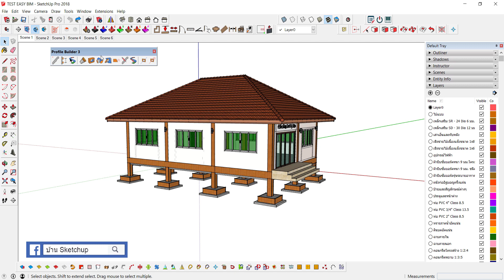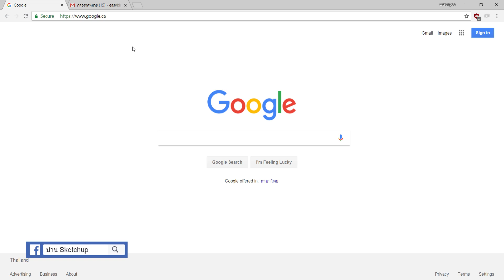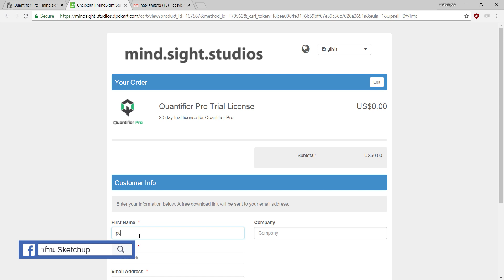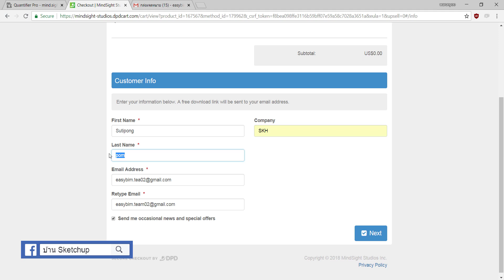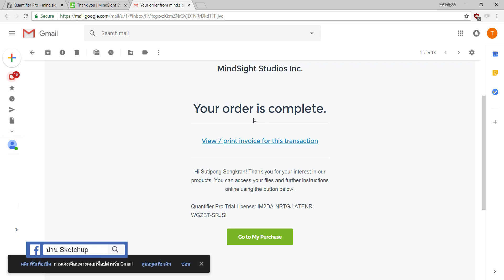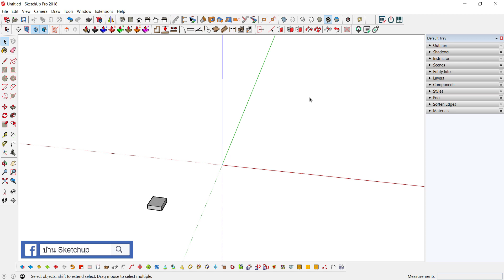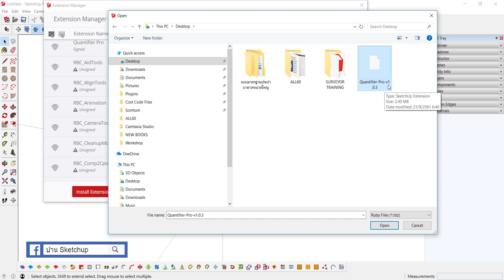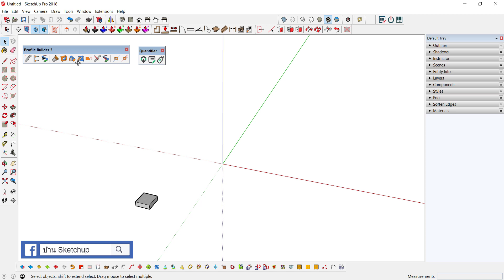พื้นฐานการใช้งาน SketchUp และ Quantifier Pro - ตอนที่ 01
สนใจเป็นเจ้าของ Profile Builder 3 และ Quantifier Pro สอบถามข้อมูลเพิ่มเติมได้ที่ 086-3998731, Line ID : @sketchuphome